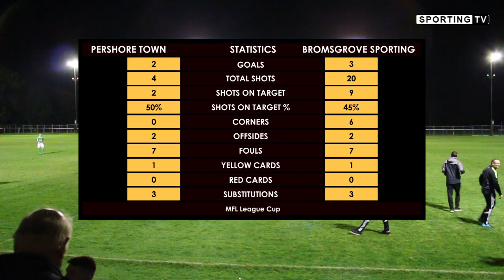Pershore Town vs Bromsgrove Sporting | League Cup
Bromsgrove Sporting travelled to Midland Football League Division One side, Pershore Town, in the Polymac Packaging League Cup.

Pershore Town Goals: Daniel Priest, Pavel Tomczak
Bromsgrove Sporting Goals: Robbie Bunn, Sean Brain, Jason Cowley

Midland Football League - Polymac Packaging League Cup
Stadium: King George V Stadium
Attendance: 150
19th September 2017

Note: Apologies in advance for any foul language made by supporters in the footage.